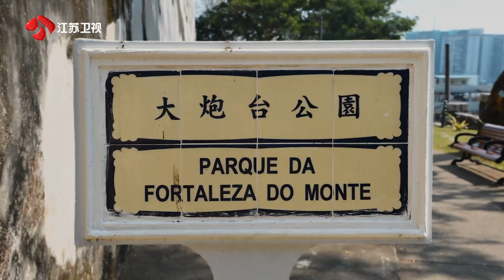2024江苏卫视跨年演唱会 牵手澳门银河综艺馆，突破“亚洲顶秀”新高度！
2024江苏卫视跨年演唱会正式官宣，将于2023年12月31日19:30，在中国澳门银河综艺馆全球直播。晚会将继续围绕“用奋斗点亮幸福”主题，聚焦“幸福是什么”，提炼五大篇章，以奋斗为笔，谱幸福乐章。
今年，江苏卫视跨年演唱会将第七次落户中国澳门，全新牵手澳门银河综艺馆，带来兼具温度感、科技感和时代感的极致视听体验。

《江苏卫视2024跨年演唱会》全集【官方版1080P超清全集完整】视频播放地址：